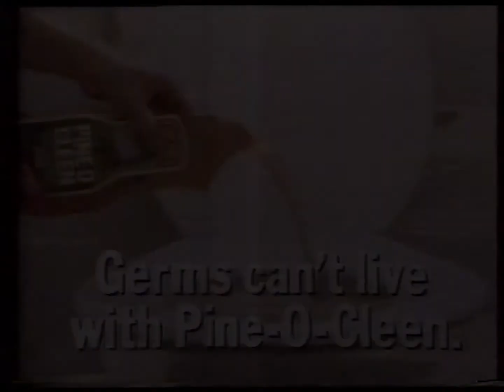Pine O Cleen - 1986 Australian TV Commercial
Could also function as a coronavirus PSA with a bit of editing

Recorded during a broadcast of the film Superman III from TCN-9 Sydney on Saturday 8 February 1986 at 8:30pm.